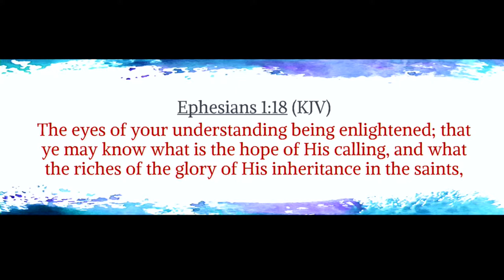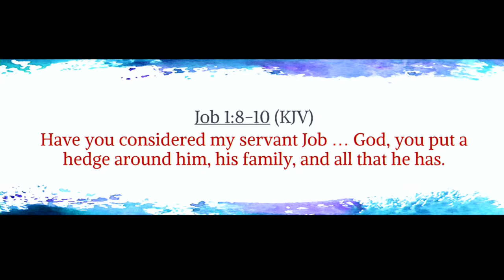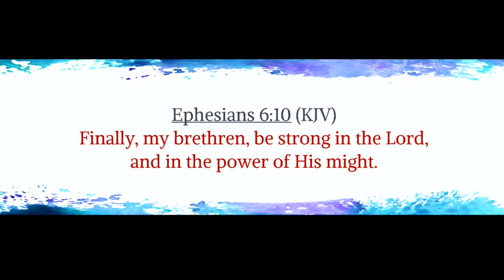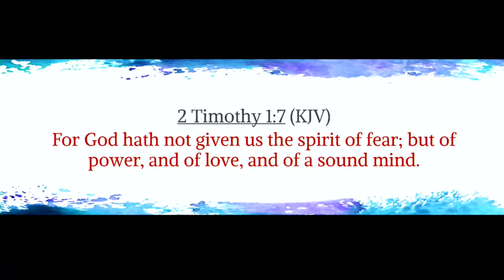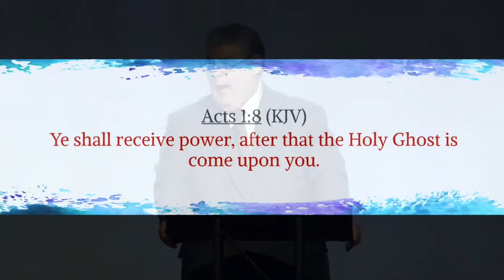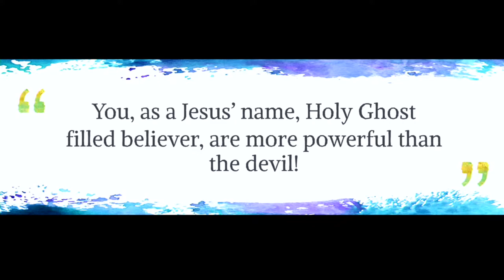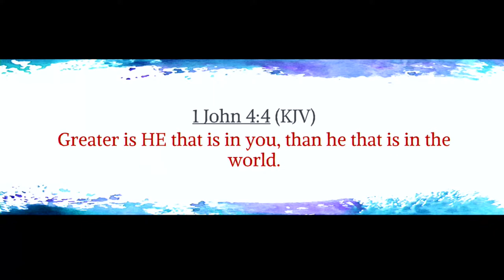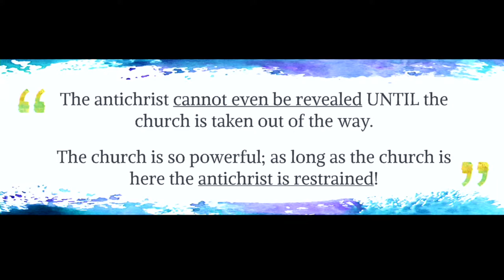Sunday Evening Worship Service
Service was previously aired on Feb 13, 2022. The services being aired will be available shortly.